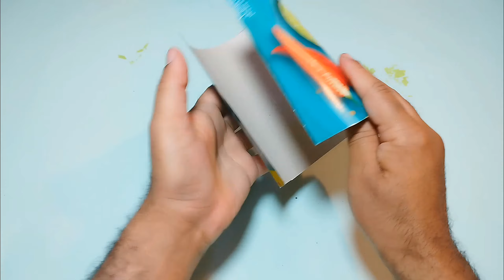Paper mold flower pot making with cement Easy Cement tree pot white cement flower vase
Paper mold flower vase making with cement Easy Cement tree pot white cement flower vase
easy to mold a beautiful white cement flower pot